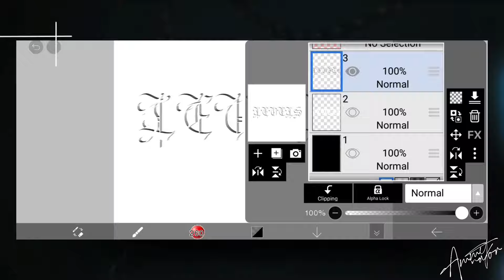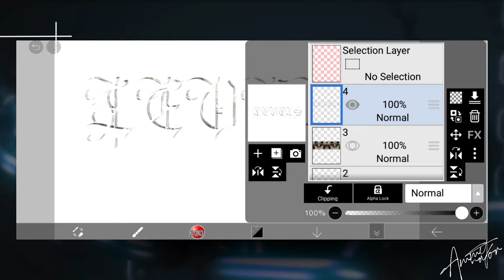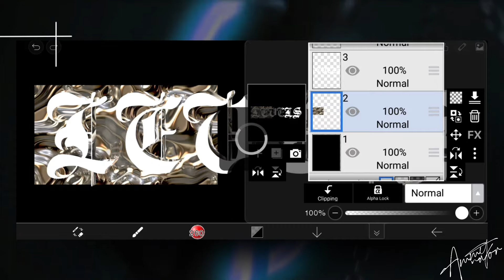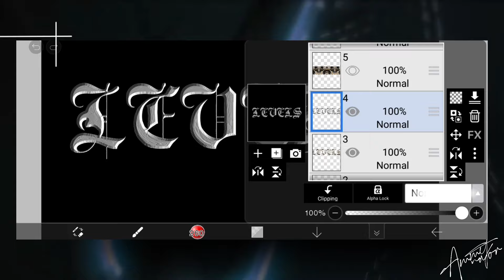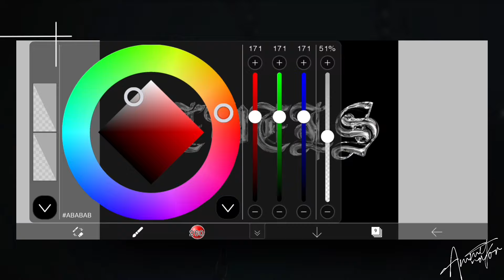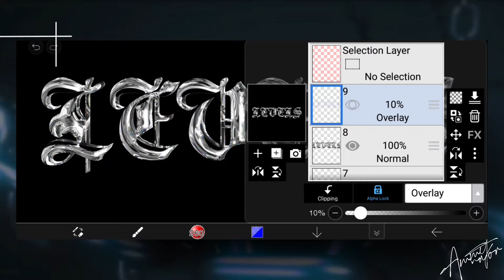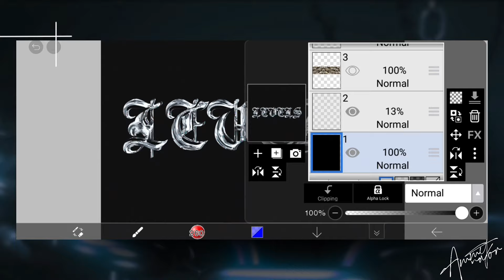Chrome Text Effect on Android | ibisPaint X tutorial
Hey everyone! After a long hiatus, I'm thrilled to be back with a brand new video! 🎉 In this tutorial, I'll show you how to create a stunning Chrome Text Effect using ibisPaintX. 🙌

Track: Was It Real by Le Gang